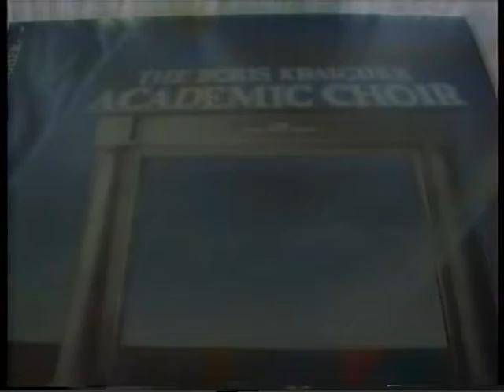APZ Kreigher 1989 1990 TURNEJA Koncerti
APZ MARIBOR (Boris Kreigher) sezona 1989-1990 La Plagne, Francija (VHS Arhiv)